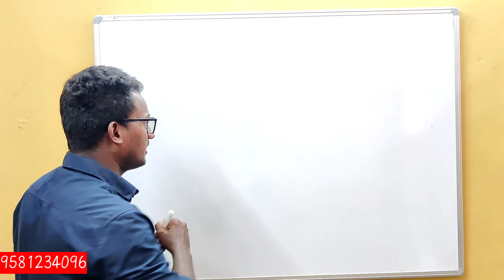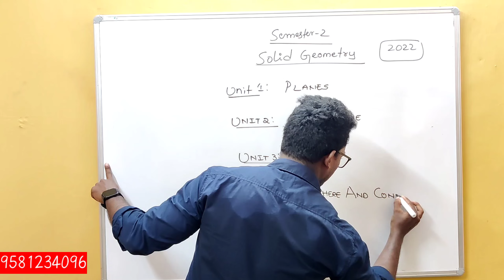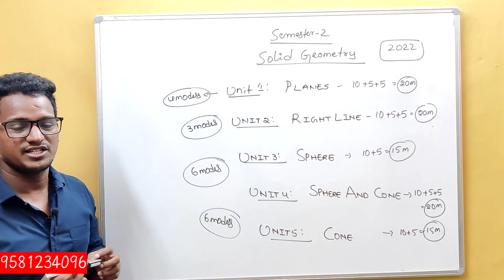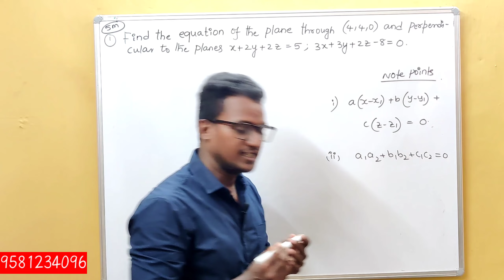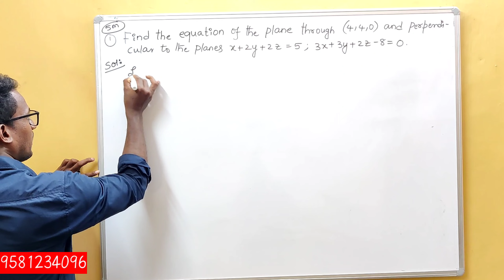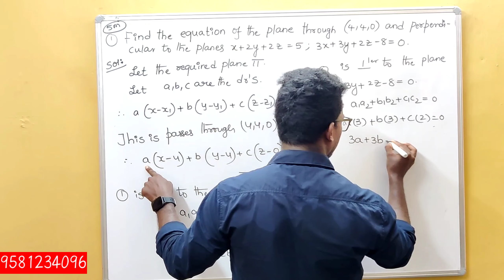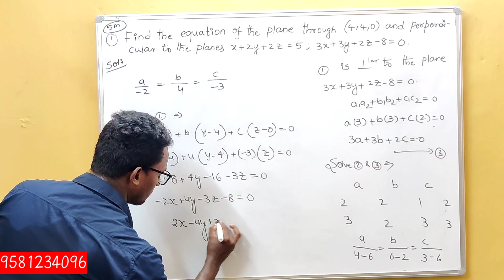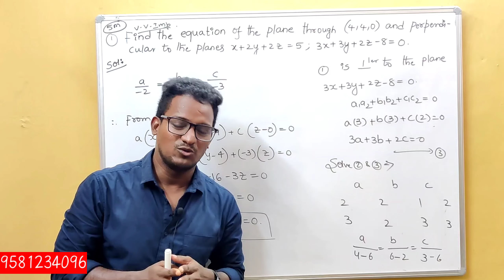Maths Semester 2| batch 2022 | unit 1 PLANE topic wise| most IMP question |explanation 100% pass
Maths Semester 2 batch 2022 unit 1 PLANES  topic wise most IMP question explanation 100% pass